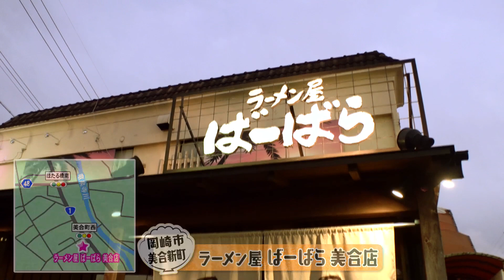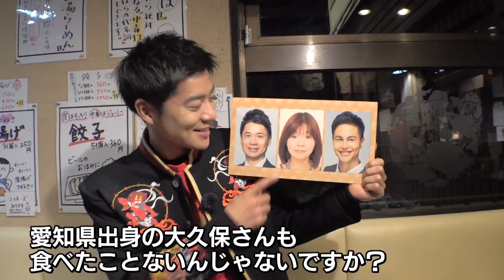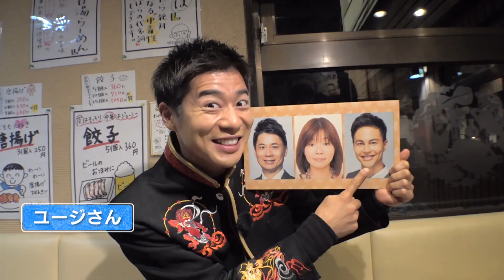ボイメンの感動ごはん（ゴゴスマ）／4月26日放送／岡崎まぜめん／愛知県岡崎市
道行く人に「あなたが感動した料理店を教えて下さい！」と話しかけ、実際にその店に行って食べる。
食べ終わると、そのお店の近くで道行く人に話しかけて同じことを繰り返す…。
人それぞれの「感動ポイント」や「思い出」を聞き出し、それを共有！
国各地の有名店から穴場の店まで、感動するグルメ情報をお伝えします！！
毎週木曜日 午後3時40分ごろ放送。